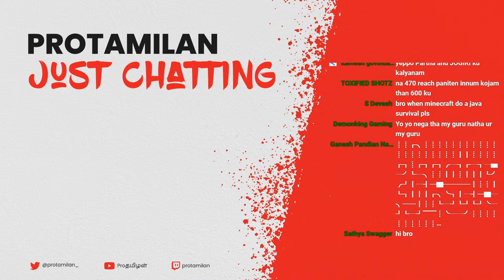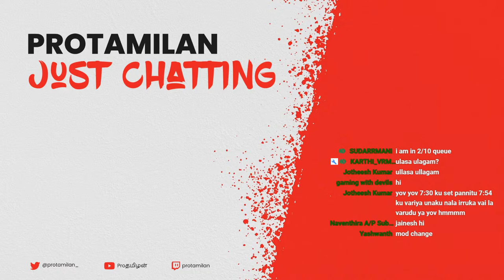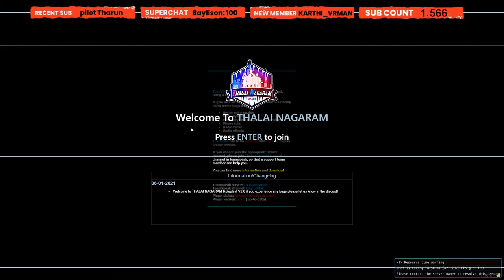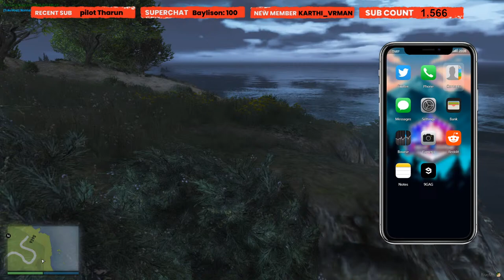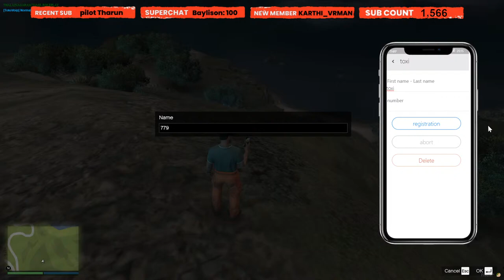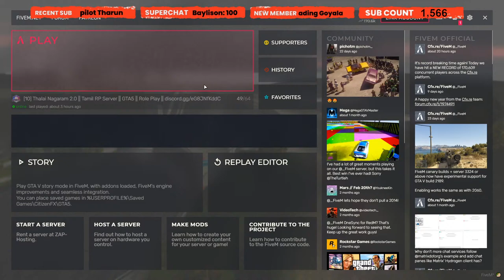Paartha and Jongri 😂 | GTA 5 Roleplay Tamil Live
PC Specs:
GPU - RTX 2060S
RAM - 2X8GB 3200 MHZ CORSAIR VENGEANCE

Random Tags (Ignore):
GTA 5 roleplay Thalai Nagaram
Grand theft auto tamil
gta 5 rp tamil
gta rp தமிழ்
gta 5 tamil roleplay server
ProTamilan
Pro Tamilan
Proதமிழன்
Pro தமிழன்
Partha Sarathi gta 5 rp
gta roleplay Parthasarathi
gta 5 tamil Partha Sarathy roleplay
gta tamil Paartha Sarathy rp
gta rp Paarthasarathy
gta 5 tamil rp Parthasarathy